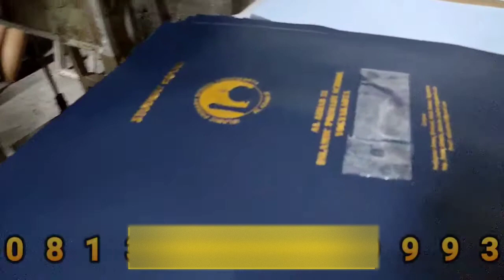WA 0858 1355 9999-BIKIN SAMPUL IJAZAH DI DEMAK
Pabrik map raport lamtoro merupakan satu satunya produsen pembuat sampul raport, ijazah, sampul agenda, sampul PASPOR, dan lain-lain yang sudah dipercaya oleh warga masyarakat seluruh Indonesia.
Pemesanan dan Info ke :
Nomor HP : 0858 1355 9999
Alamat : Jl. Jogja-Solo Km. 12,5 Kalasan Sleman Yogyakarta